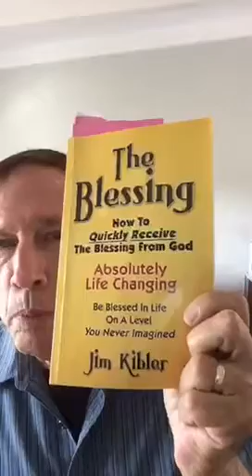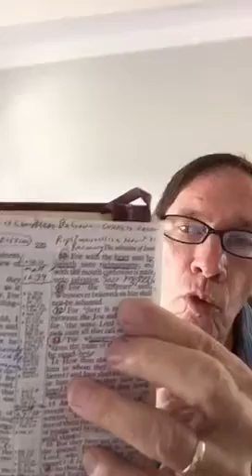How To Voice Activate The Blessing Of God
FREE BIBLE Teaching ONLINE. THE MOST ADVANCED BIBLE Teaching OF IT'S KIND. Call Pastor Jim For Prayer